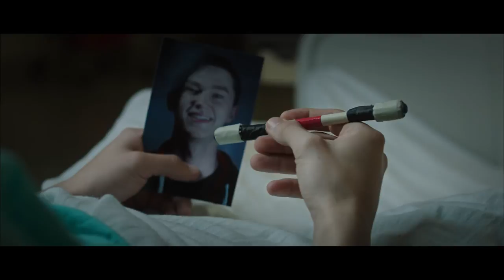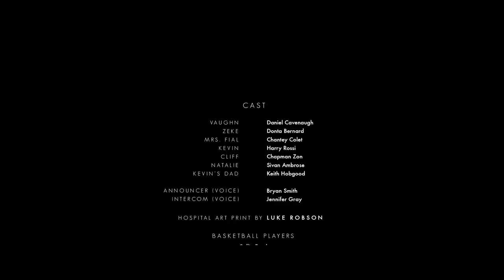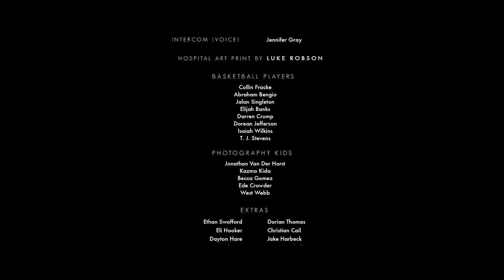COTTONMOUTH - Short Film